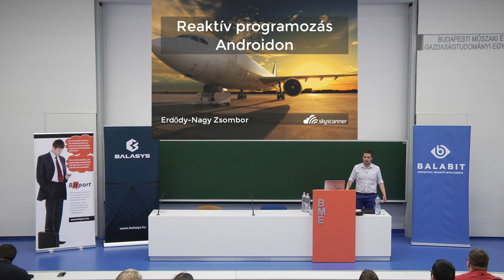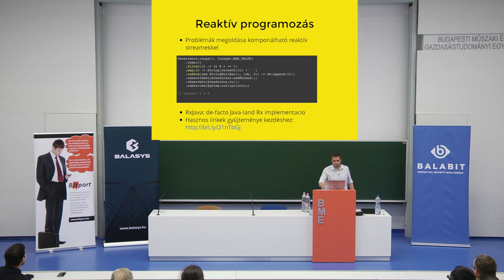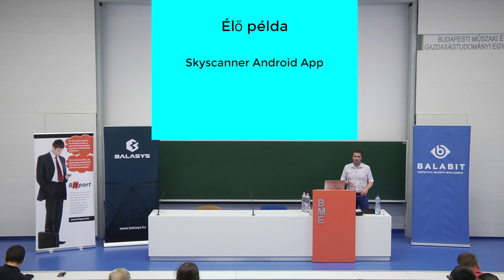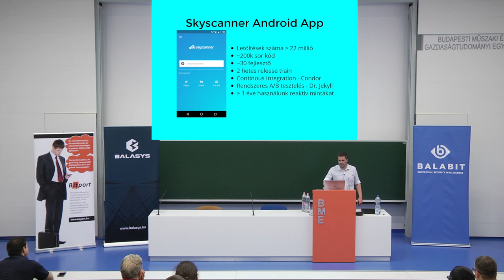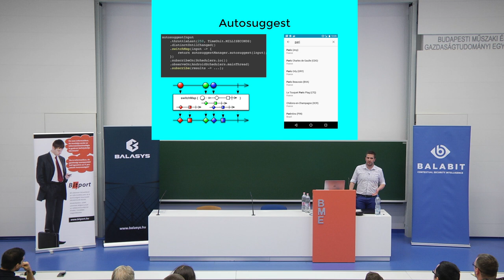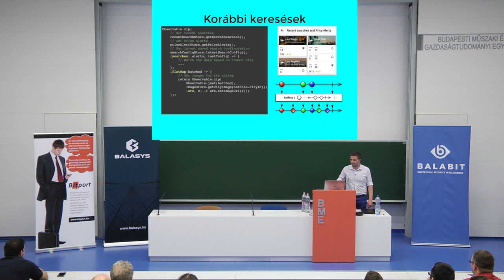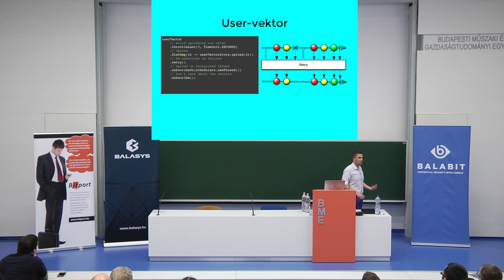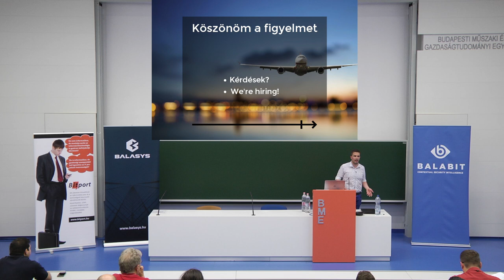[Open Academy 2016/I] Erdődy-Nagy Zsombor - Reaktív programozás Androidon